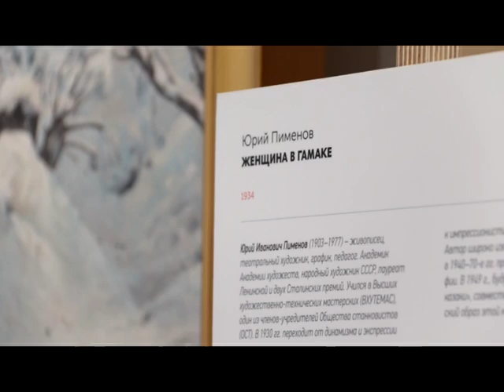На курорте начала свою работу уникальная выставка картин